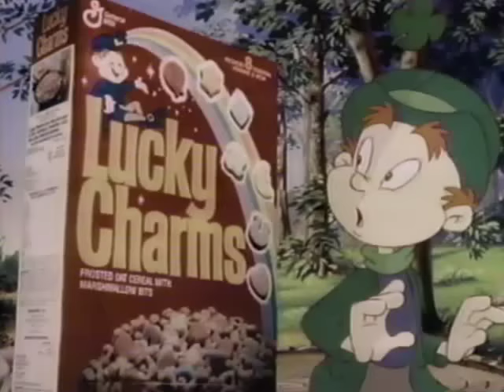90's Lucky Charms Commercial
IT'S A MARSHMALLOW INSIDE A MARSHMALLOW!!!